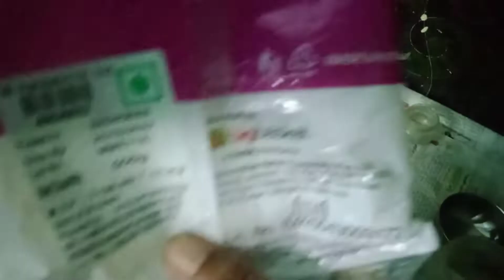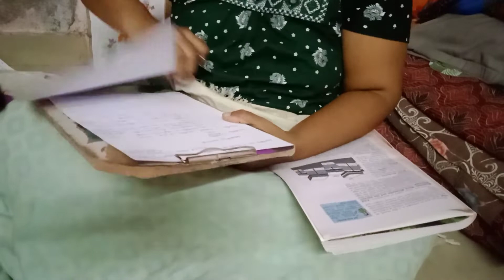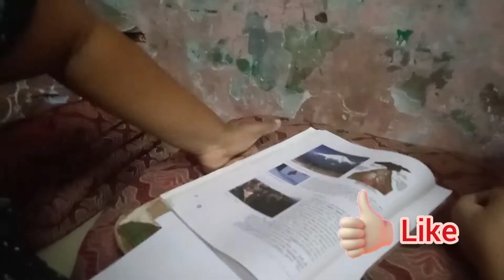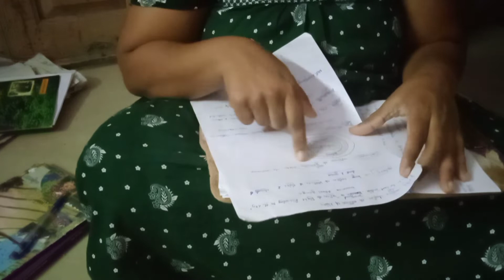mangrove forests.... study📚✏ vlog of housewife... //